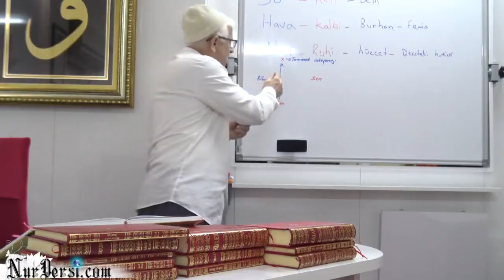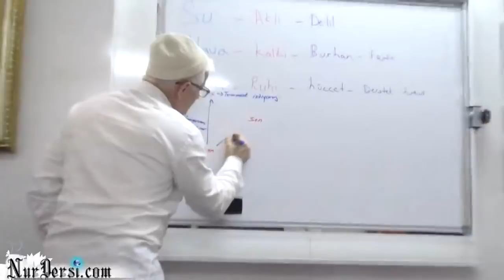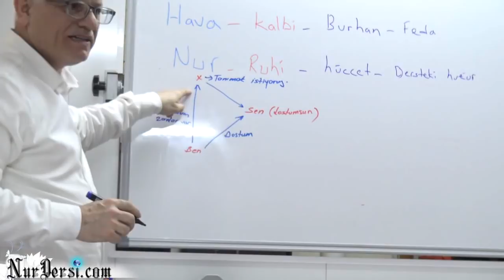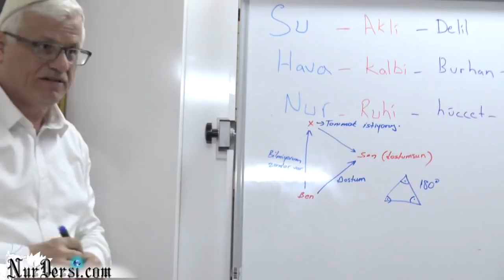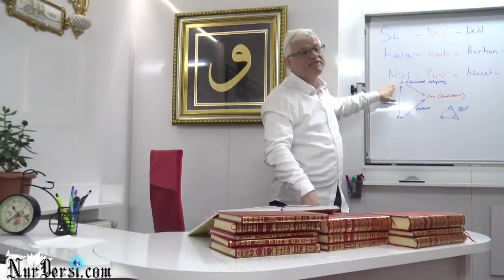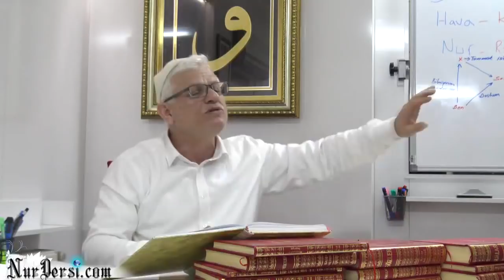Psikoloji-356 (Hayattaki kılavuz taşları..)